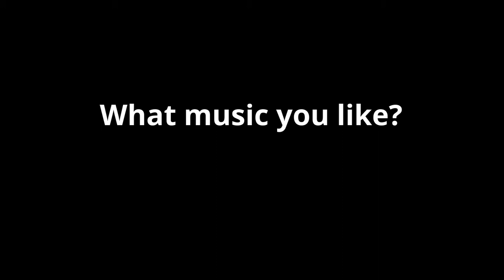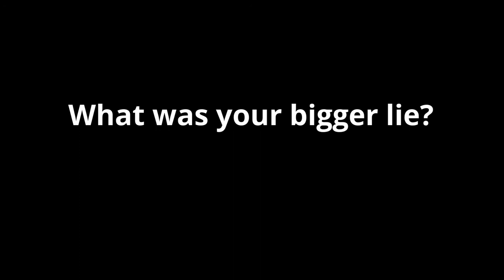J.Y.Amihud Interview - he answer questions of the funs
All the stuff was filmed by J.Y.Amihud alone.

Nirvana - Teen Spirit
Alice Cooper - No More Mr Nice Guy
Titanic - Soundtrack
Metallica - All Nightmare Along
Deep Purple - Smoke On The Water
Asking Alexandria - A Lesson That Never Learned
American Hi Fi - Don't Wait For The Sun

Software:

Gimp
Blender
Audacity